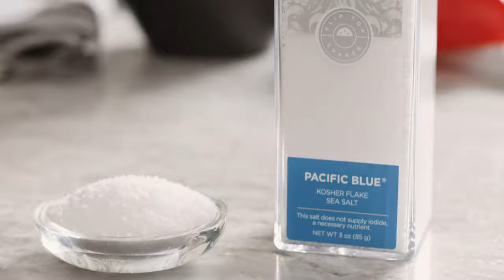Pacific Blue® Shaker - Kosher Flake Sea Salt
Perfect for baking, cooking and finishing, Pacific Blue® is an all-natural kosher flake sea salt that is produced from the Pacific Ocean. This variety delivers all of the beneficial nutrients of sea salt while retaining the treasured kosher flake texture. Unrefined and free of additives, the light, small flakes of Pacific Blue® add great flavor when sprinkled on salads, added to baked goods, stirred into soups or paired with seafood and meat.